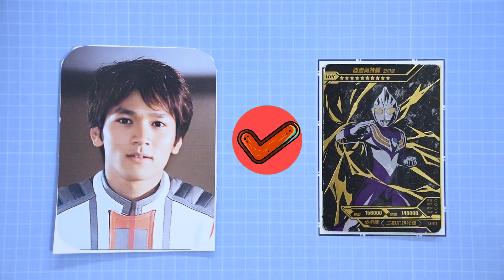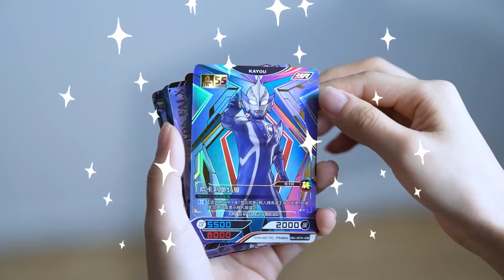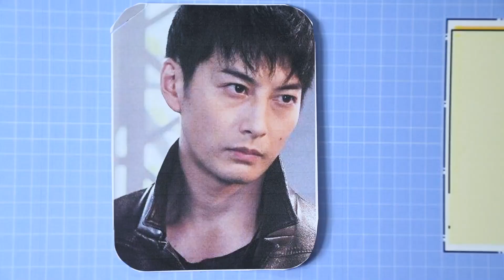奥特曼变成人间体！大古是迪迦人间体，红凯是哪个奥特曼的人间体